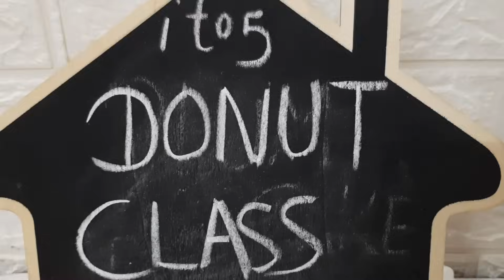2 tier chocolate cake गजब का extra dark Chocolate Cake है मजा आ गया यार Gokul kitchen Chocolate cake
2 tier chocolate cake गजब का extra dark Chocolate Cake है मजा आ गया यार Gokul kitchen Chocolate cake